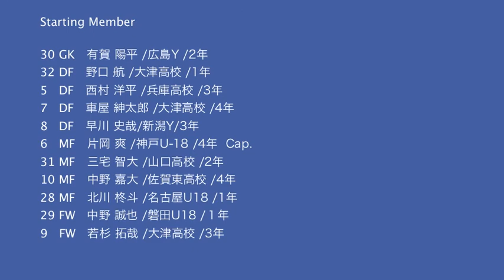【ハイライト】2014.5.10 関東リーグ第8節 筑波大学1−3明治大学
Kickoff→0:26
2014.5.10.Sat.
第88回関東大学サッカーリーグ戦
第8節 筑波大学1-3(0-2,1-1)明治大学